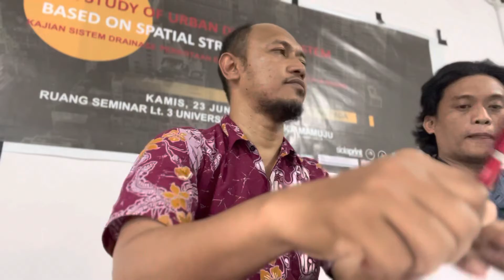Bawa materi dalam Seminar solusi banjir dan drainase di Mamuju part 1